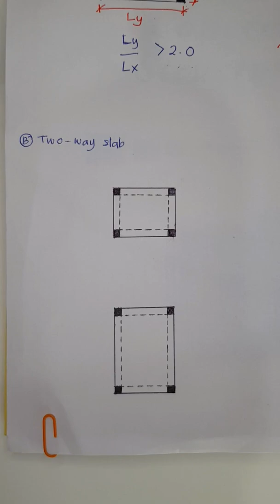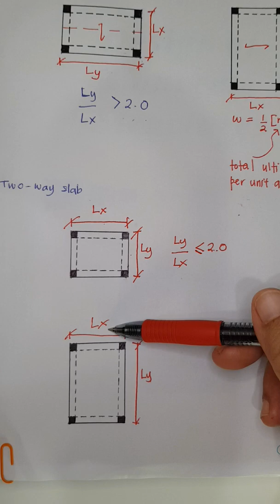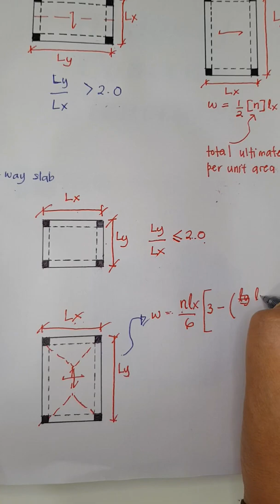Slab loading distribution - 2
This video shows a definition of a one-way slab and two-way slab concrete. Polite and constructive comment are welcome. Thank you.